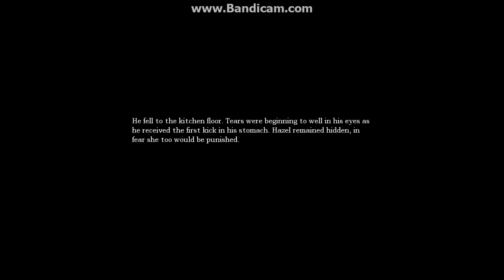Amnesia The Dark Descent Walkthrough pt 3 Enterance Hall